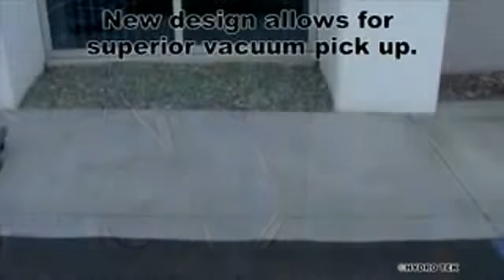GAS POWERED VACUUM & ANT5V VACUUM SURFACE CLEANER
Hydro-Chem Systems (HCS) is a leading manufacturer and provider of customized automated vehicle-wash systems, detergents, and pressure washers.  HCS manufactures vehicle washes to clean every street-legal type of vehicle, including bus washes.  We strive to not only meet the needs of our customers, but exceed their expectations.

Our automated touchless vehicle wash systems can wash any type of vehicle, even irregularly shaped vehicles, including but not limited to the following:
• Semi-trucks and trailers
• Refuge/garbage trucks
• Commercial retail trucks
• Farm equipment
• Municipal and school buses
• RVs
• Car haulers
• Tankers

We are a licensed reseller of high quality pressure washing equipment.  HCS offers an extensive line of mobile hot and cold water pressure cleaning systems for commercial & residential cleaning contractors.
• Landa
• Hydro-Tek
• Ramteq
• Pressure Pro
• FMS

Our powerful two-step detergents and UL-approved mobile two-step equipment helped to establish the two-step mobile and stationary fleet-wash industry.  The two-step process allows 1 or 2 washers to remove road film (dirt particles magnetically bonded to the surface by an electrostatic charge) in a fraction of the standard time without brushing.  This vastly reduces labor costs, insurance costs, and equipment wear and tear.  It also prevents undue wear from brushes on the surfaces of your vehicles to leave them clean and radiant.